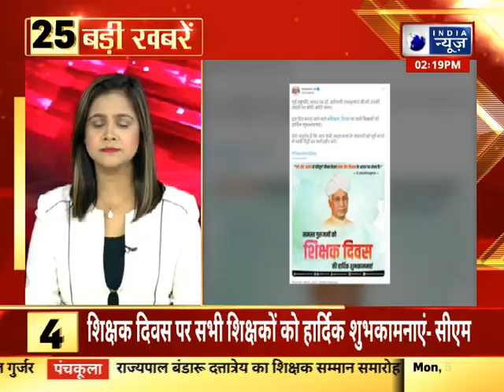Haryana News Top 25 हरियाणा में अभी की 25 बड़ी ख़बरे | Haryana Top Headlines | Latest News